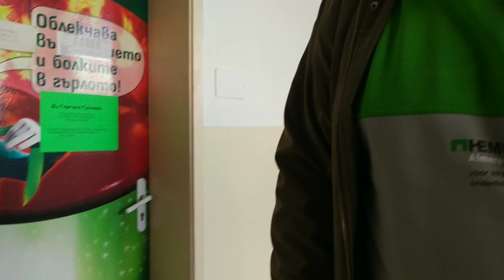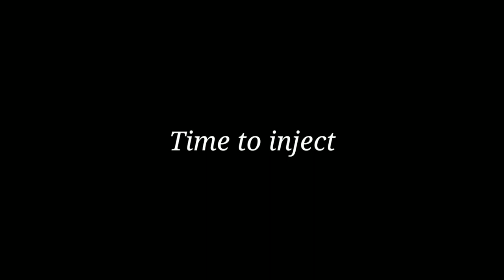A DAY FOR OUR BABY's Vaccine for Immunization! ANG SAKIT SA PAKIRAMDAM!!!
JENNABELLE TODOROV